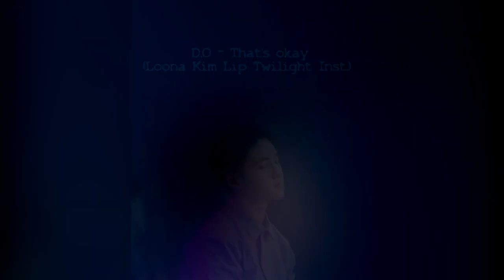EXO D.O - That's Okay / Loona Kim Lip Twilight Inst. MASHUP ♪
enjoy new version :D
mashup with Loona Kim Lip - Twilight Instrumental